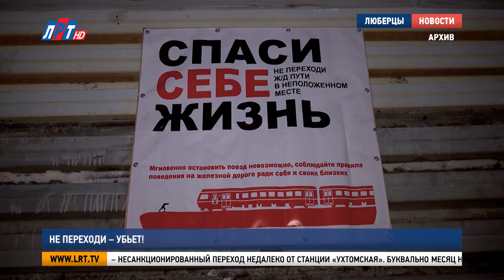Не переходи - убьет!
Рейд по профилактике травматизма на железнодорожных путях прошел в городском округе Люберцы. Сотрудники административно - пассажирской инспекции, полиции, администрации, а также волонтеры и народные дружинники провели с жителями разъяснительные беседы. Подробности – далее.

На этот раз место встречи – несанкционированный переход недалеко от станции «Ухтомская». Буквально месяц назад сотрудники РЖД закрыли опасный доступ к железной дороге. Сейчас картина снова та же – небезопасный проход открыт и им охотно пользуются люди.

В первый раз предупреждение, а в следующий – штраф. На сегодняшний день он составляет 100 рублей. Сумма не значительная, и вряд ли может напугать нарушителей. А вот статистика смертельных случаев на этом участке заставляет задуматься.

Андрей Барышников, старший инспектор администартивно-пассажирской инспекции:
"Здесь часто бывают случаи смертельного травмирования, к сожалению. Люди невнимательные ходят, скорее всего, в наушниках, в капюшонах. Перед новым годом буквально за месяц, за декабрь 4 случая было и сейчас в этом году уже два случая смертельного травмирования на этом участке".

В ближайшие дни «народную тропу» закроют. Но в то время, как одни незаконные переходы ликвидируют, на смену им приходят новые. От станции «Ухтомская» до станции «Люберцы» 4 таких опасных участка.